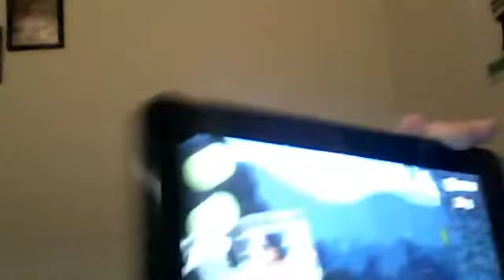bad piggies steal egg and candies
mhhhahaaahahahahahahahaa said pigs